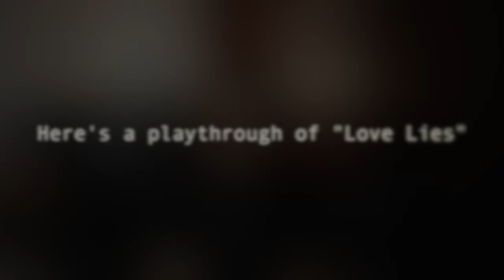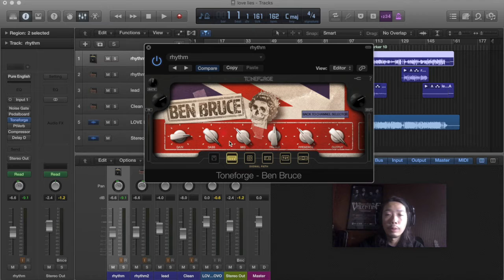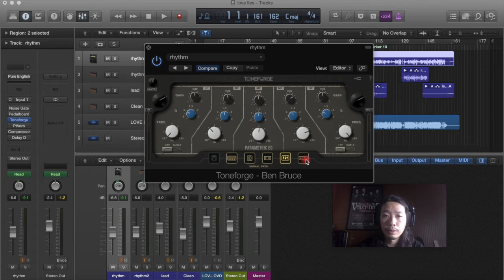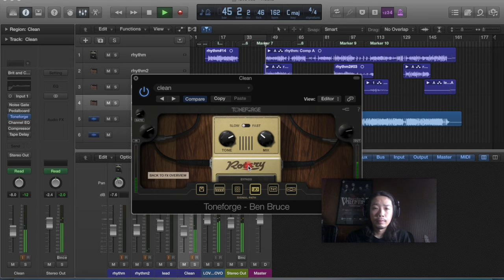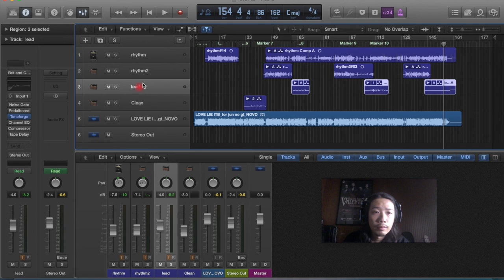Toneforge Ben Bruce